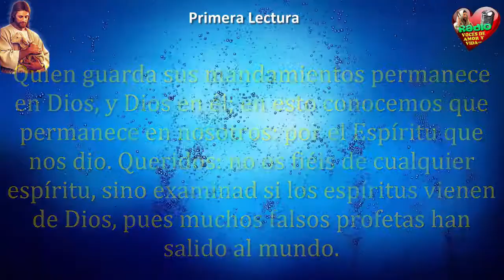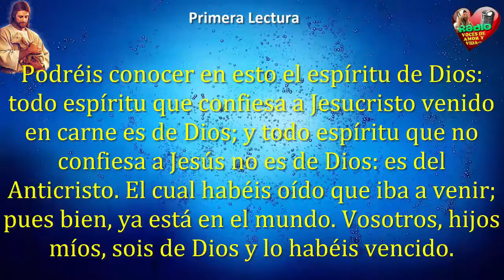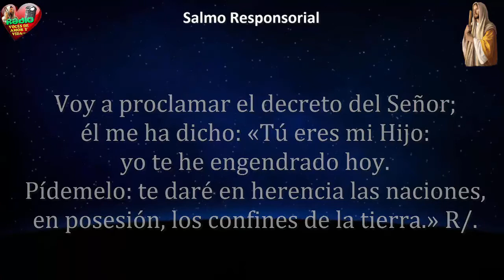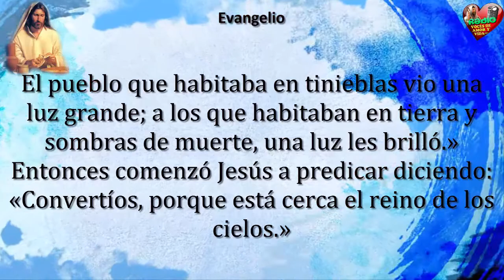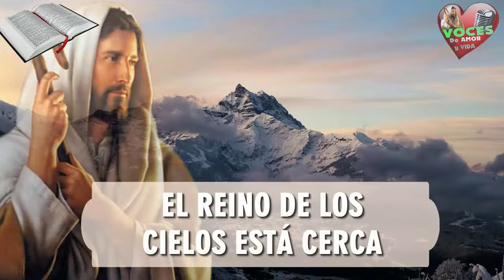Evangelio de Hoy,Lecturas y comentario Sabado 7 de Enero de 2017 El Reino de los cielos está cerca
El Evangelio de Hoy, las lecturas y el Comentario del evangelio.

Evangelio y lecturas de Enero 7 de 2017